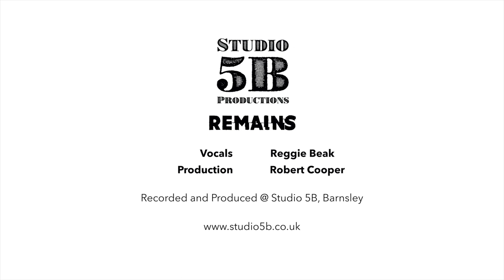Cover of Remains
Cover of Remains by Bastille, Skunk anansie Rag'n'bone man  sung by Reggie Beak Produced by Robert Cooper